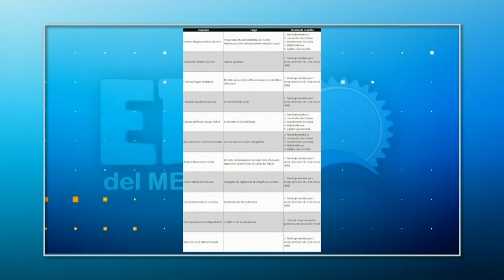Del caso Antipulpo algunos pasarán Navidad en la cárcel y otros "a beber trancao"